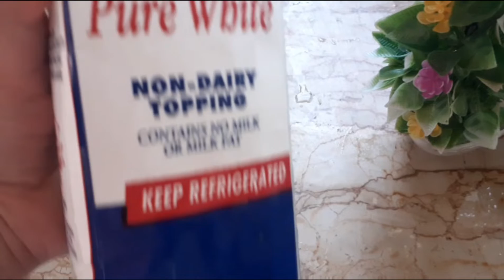red rose cake🎂 | bakery cake in home | birthday cake| اب سالگرہ کا کیک گھر پر بنایں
Today we are sharing red rose cake recipe with you ||@cookingwithmustafvi